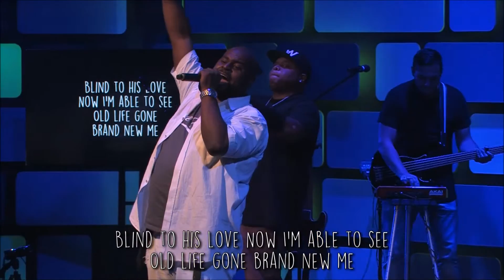Ben Donnelly ft RAW